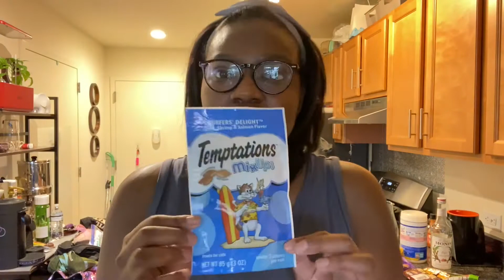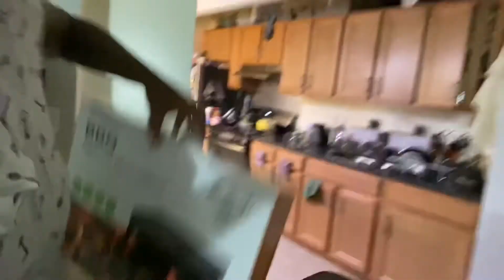NYC Vlog| Quick Hospital Visit & A Friend Coming Over